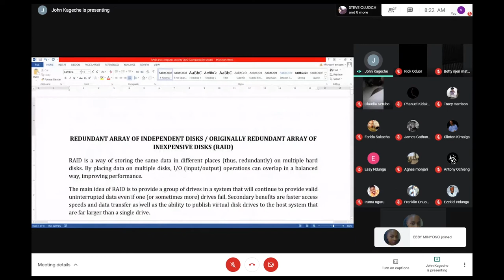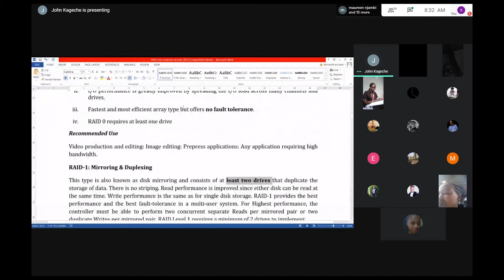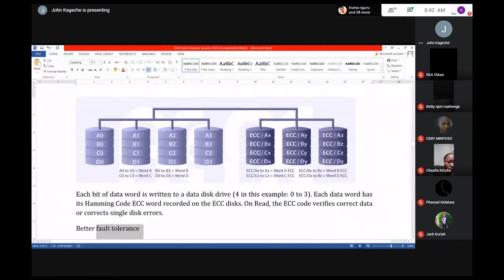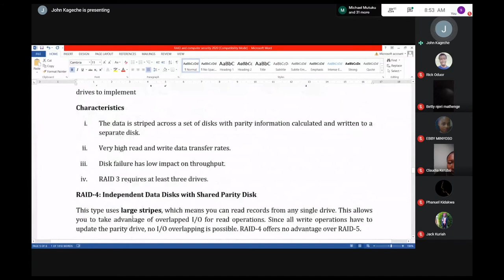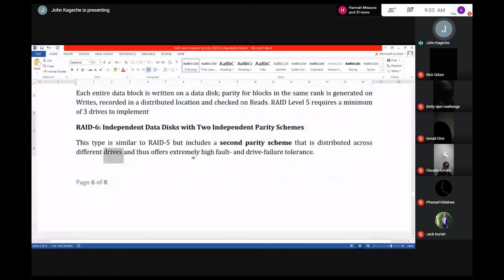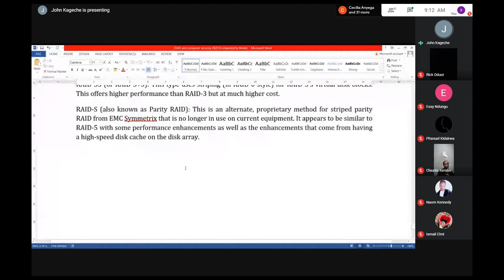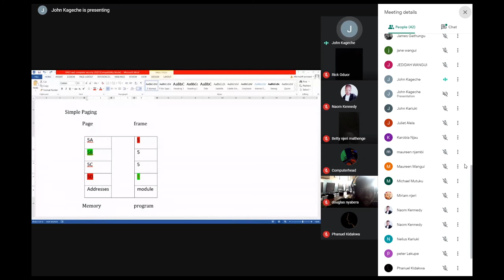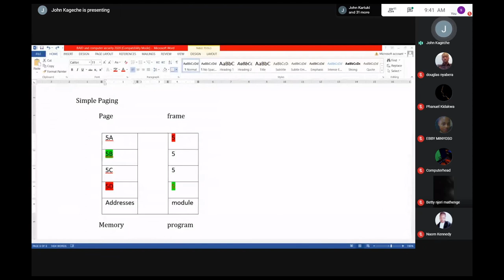Operating System 9/12/2020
learn about raids. 9/12/2020